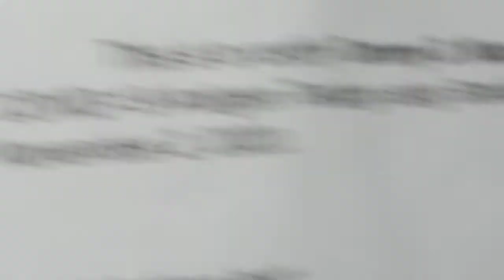spider catching fly